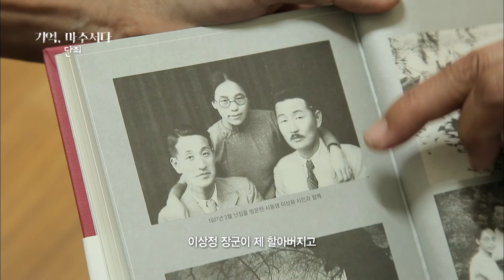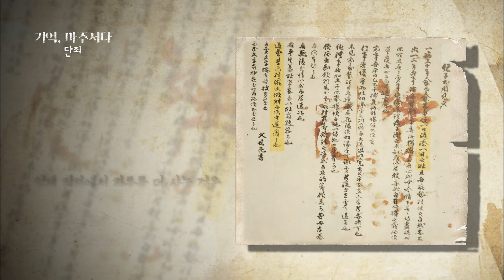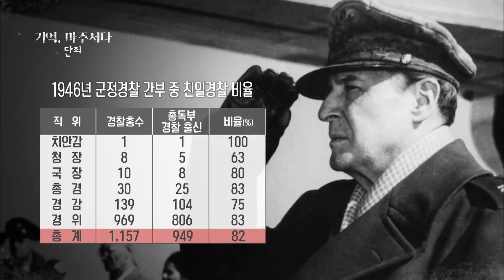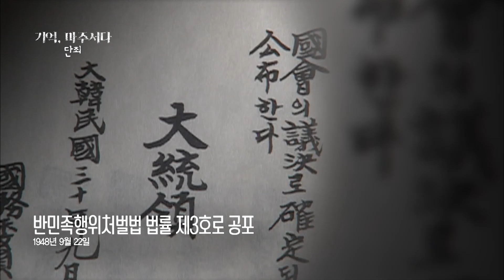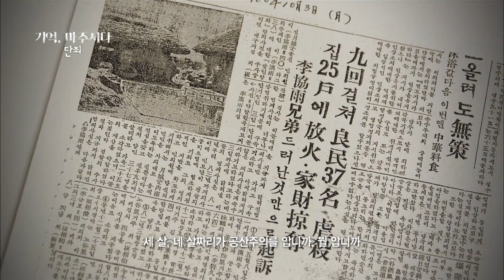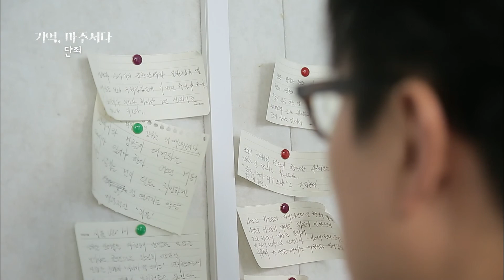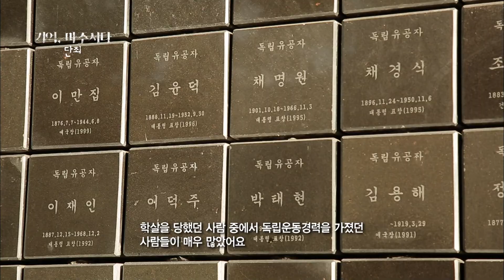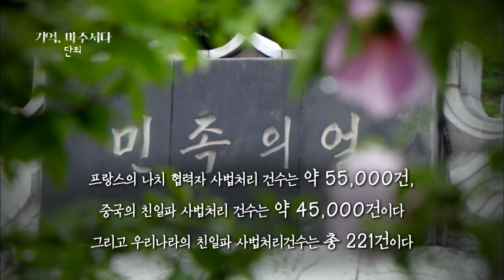[기억, 마주서다] 우리가 잊어선 안될 역사, 그들의 기억과 마주하다 6부 - 단죄 | KBS대구 181016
기억, 마주서다 6부 [단죄] 181016 방송

▣ 단죄하지 못한 역사, 그 뼈아픈 기억

1945년 8월 15일, 해방을 맞은 민중들은 친일파 청산이 될 것이라는 기대감에 부풀었지만, 현실은 그렇지 못했다. 미국은 일본 치하에서 일을 하던 친일 조선인들을 공무원과 경찰, 군인으로 거의 대부분 등용했다. 한반도의 혼란을 최소화한다는 명목이었다. 하지만 친일 청산에 대한 민중의 요구는 높아져만 갔고, 1948년, 국민과 국회의 힘으로 일제강점기 일본에 협력한 자를 처벌하기 위한 ‘반민족행위특별조사위원회’를 구성한다. 그러나 반민특위가 활동한 지 1년도 안되어, 반민특위 습격사건이 일어나고, 친일파 처단에 대한 절호의 기회는 날아가고 만다.

▣ 친일파는 처단되지 않았다

경북 안동 출신의 애국지사 ‘장병하’, 그는 1943년 8월 안동농림학교 학생들을 중심으로 대한독립회복연구단을 조직해 항일 독립운동을 전개했다고, 1945년 3월 10일, 일본군 기념일에 맞춰 총궐기를 추진하다 사전에 발각되고 만다. 열여덟 살의 청년 장병하는 시위 주도 혐의로 모진 고문을 받으며 옥고를 치르다, 감옥에서 해방을 맞이한다. 철창에서 나오자 자신의 앞에서 일본 경찰서장이 무릎을 꿇으며 사과했고 그제야 만세를 부르며 해방의 기쁨을 느꼈다는 장병하 애국지사. 그러나 그는 얼마 지나지 않아 충격적인 사실을 접한다. 자신을 고문했던 경찰이 다시 경찰로 등용되었던 것이다.

▣ 영화감독 구자환, 단죄하지 못한 역사와 마주서다

해방 이후부터 한국 전쟁 시기까지 자행됐던 민간인 학살에 관한 증언을 영상으로 기록해온 구자환 감독. 그는 민간인 학살 가해자에 관한 영화를 기획하던 중, 이모할아버지의 이야기를 영화로 제작한 [백두산 호랑이를 찾아서]의 구본환 감독을 만나게 된다. 영화의 주인공 김종원은 일본군 군인 출신으로 한국전쟁 전후 여수, 거제 등에서 민간인을 학살한 장본인이자, 여순사건으로 악명을 떨친 인물이다. 구자환 감독은 독립을 위해 싸웠던 많은 이들이 민간인 학살로, 죽임을 당하고 친일파는 면죄부를 받았던 시대의 모순과 마주선다.